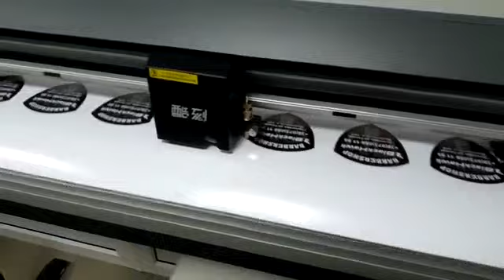1.2m automatic cutting plotter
digital cutting plotter with good cuttter @Ripstek